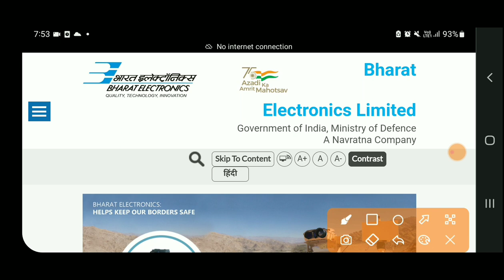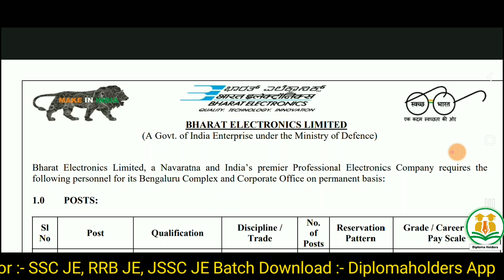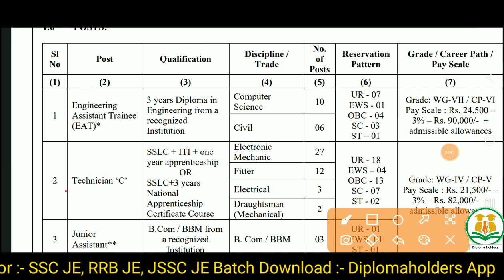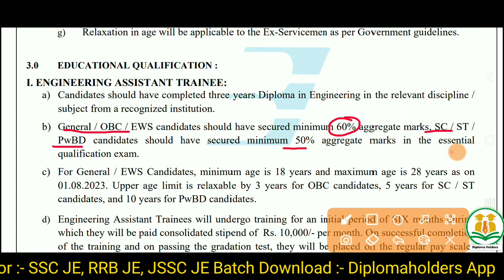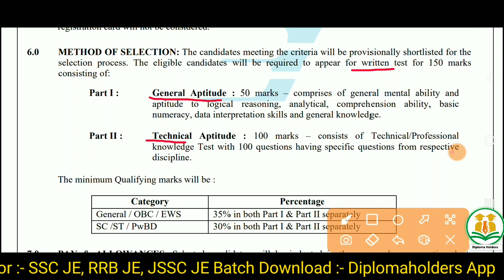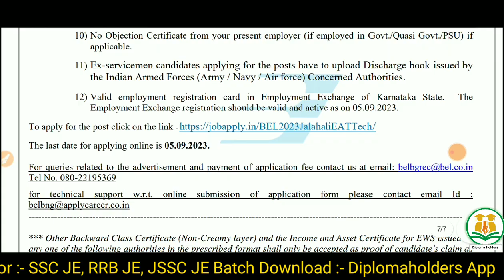Ministry Of Defance | BEL JE Recruitment 2023 | Freshers | BEL Junior Engineer Govt Vacancy 2023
Also Follow⤵️⤵️